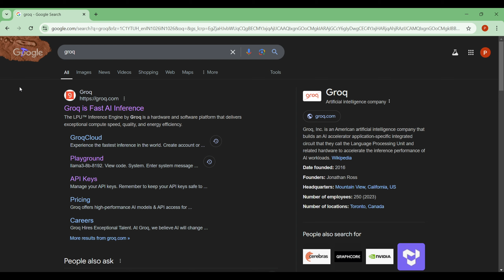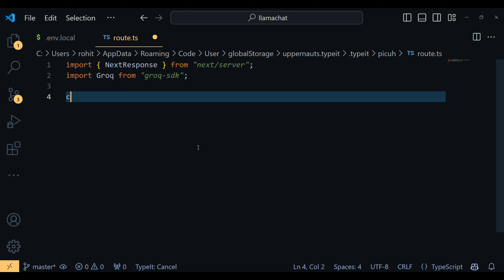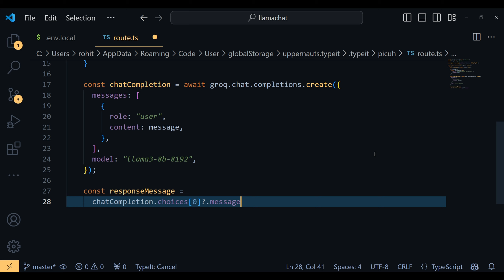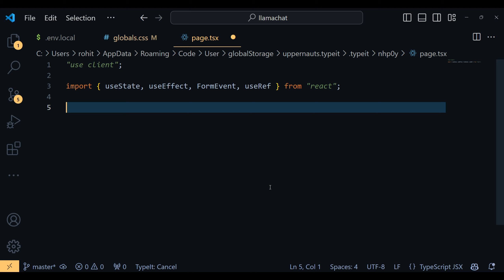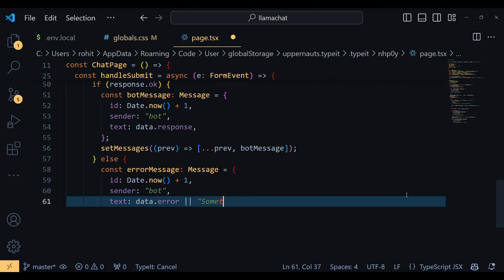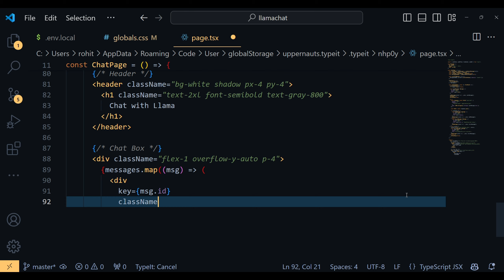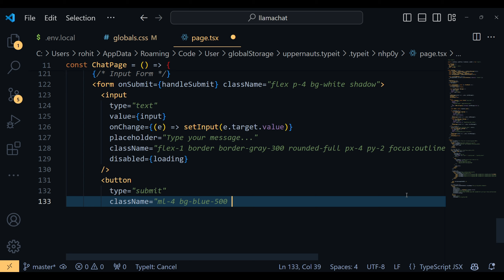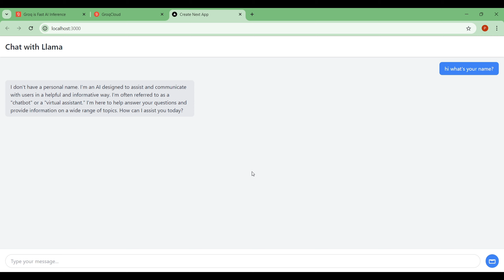Build a Powerful Chatbot with Llama & Groq API in Next.js | Step-by-Step Tutorial | Source Code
In this tutorial, learn how to build a chatbot using Llama and the Groq API with Next.js, TypeScript, and Tailwind CSS. Whether you're new to AI or a seasoned developer, this step-by-step guide will show you how to create a functional chatbot from scratch, using Llama's latest AI model and the Groq SDK

We'll start by initializing a new Next.js project, then dive into setting up the Groq API, creating a chat interface, and connecting the Llama AI model for real-time responses. You can follow along with React.js as well, as the process remains the same.

🚀 By the end of this video, you'll be equipped to:

Set up a chatbot API with Groq and Llama AI.
Build a user-friendly chat interface using TypeScript and Tailwind CSS.
Customize and deploy your chatbot on a Next.js framework.

Tags & Keywords: Llama AI, Groq API, Chatbot Tutorial, Next.js Chatbot, AI Chatbot, JavaScript AI, TypeScript Chatbot, Llama AI Next.js, Build Chatbot 2024, Groq SDK Tutorial, Llama AI, Groq API, Next.js chatbot, JavaScript chatbot tutorial, AI chatbot 2024, TypeScript tutorial, Tailwind CSS tutorial, Build chatbot, Llama 2 chatbot. Groq SDK tutorial, AI with Next.js, Open source AI models, Chatbot from scratch, JavaScript AI projects, Build chatbot 2024,, Llama AI chatbot tutorial, Groq API integration Next.js, Build a chatbot using Llama, Next.js AI chatbot development, TypeScript chatbot coding, Groq SDK API setup, Llama AI model tutorial, Tailwind CSS chatbot design, JavaScript AI tutorial, Chatbot with open-source AI, Step-by-step chatbot tutorial